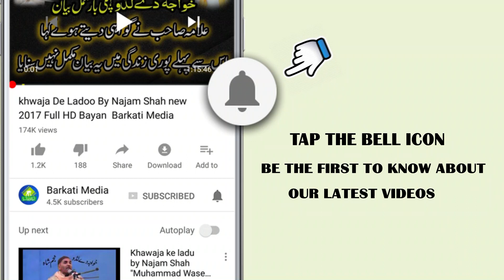Bala Galo Labe Kamalehi Sallo Alay He Wa Alay Hi | Akmal Sultani | 0346-4571135 , 0300-4720749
Title : Bala Galo Labe Kamalehi Sallo Alay He Wa Alay Hi | Akmal Sultani | 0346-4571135 , 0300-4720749

Naat Khwan : Akmal Sultani | 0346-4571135 , 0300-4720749

Program :Salana Uras Mubarik Peer Syed Baba Kahlil Shah , Jashan e Farid

Venue :Phool Nagar 22 Pass

Dated :5 moharam 16 September 2018

Organizer :Anjuman e Haq Char Yaar Gulshan Iqbal colony Bai Pass Phool Nagar

Publisher : BARKATI MEDIA

Presented by BARKATI MEDIA 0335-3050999
A Reliable Name In Scenography

Editing BY : Mubeen Nawaz

Sounds effect : Qadri Sound Phool Nagar

    Services Available
Government's functions,
Advertisements
Computer & Mobile Accessories
Photo Copy
Address: Abbas It Center Akma Markeet Bhai Pheru Phool Nagar Tehsil Pattoki District Kasur